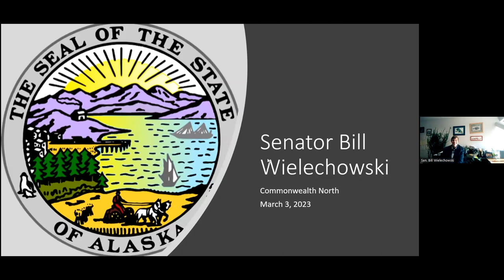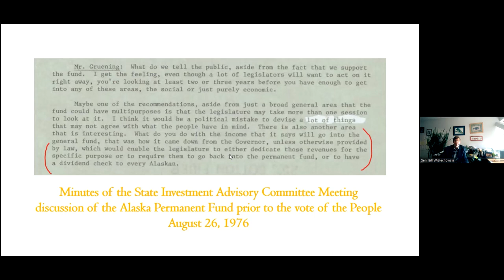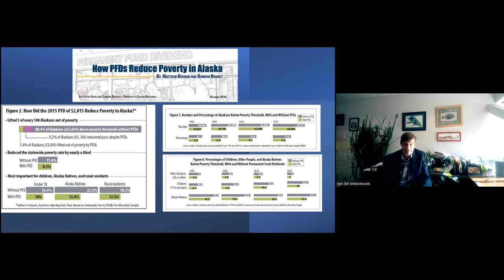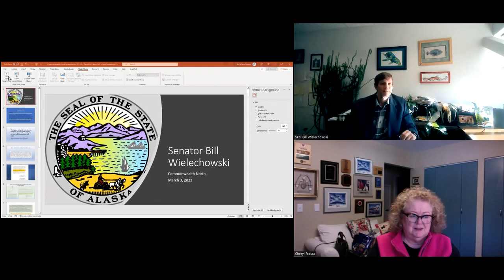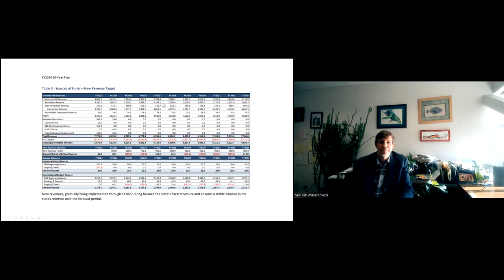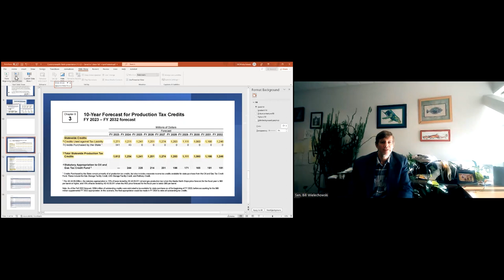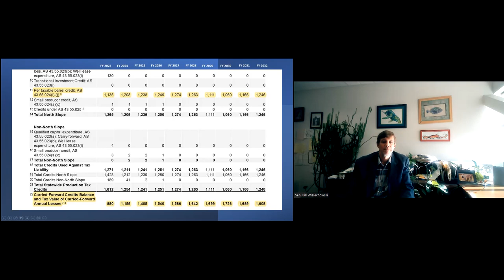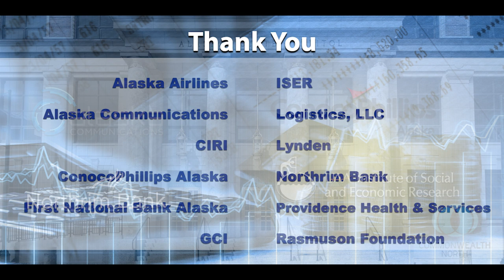FISCAL POLICY Constitutionalizing the Dividend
Senator Bill Wielechowski addressed Commonwealth North's Fiscal Policy Study Group regarding his proposal to enshrine the Permanent Fund Dividend in the Alaska State Constitution on March 3, 2023.